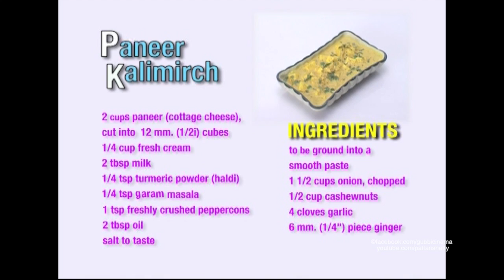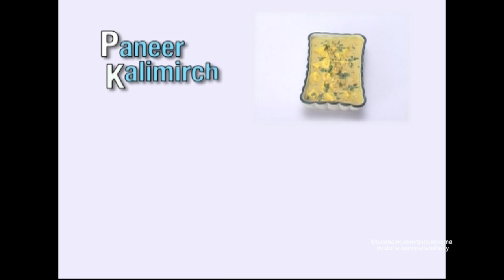Paneer Kaliimirch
Paneer Kaliimirch, Paneer recipe